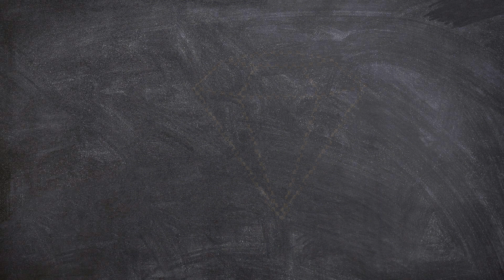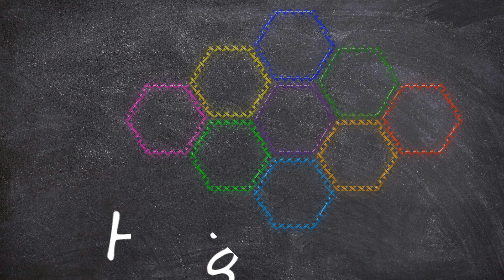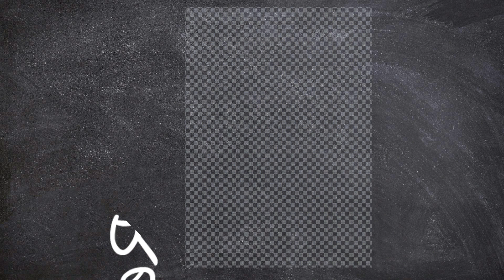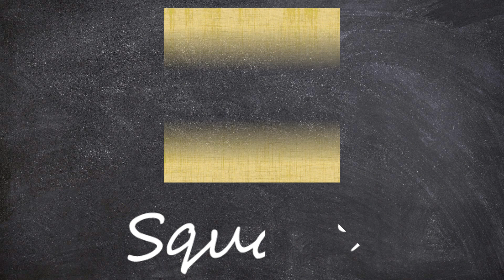how to draw 2d shapes, all shapes drawing, toddler fun learning videos, shapes activity for ukg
Shape activity for kindergarten to study spelling of shapes and drawing

shapes with spelling

shapes activity for ukg
shapes song 2d
toddler fun learning videos
all shapes drawing
diamond shape drawing
diamond shape picture

hexagon shape picture
hexagon shape drawing

triangle shape pictures
triangle shape drawing

octagon shape drawing
octagon shape pictures

oval shape pictures

circle shape drawing
circle shape picture

heart shape drawing
heart shape picture
love shape

star shape drawing
star shape picture

Pentagon shape drawing
Pentagon shape picture

square shape drawing
square shape picture

heptagon shape drawing
heptagon shape picture

rhombus shape drawing
rhombus shape picture

parallelogram shape drawing
parallelogram shape picture

trapezoid shape drawing
trapezoid shape picture

learn shapes
learn shapes for toddlers
shapes for toddlers to learn
see and learn shapes
learn the shapes

2d shapes
learn colors
2d shapes for kids
shapes drawing
shapes activity
shapes for kids
2d shapes examples
how to draw 2d shapes
2d shapes name
geometrical shapes activity
2d shapes video
all type of shapes